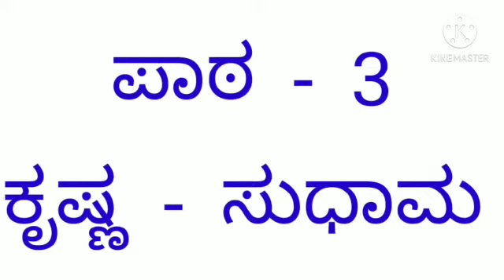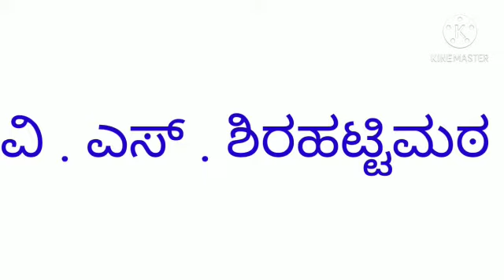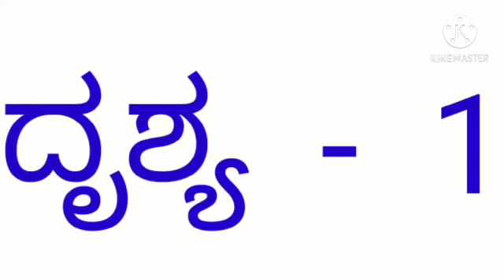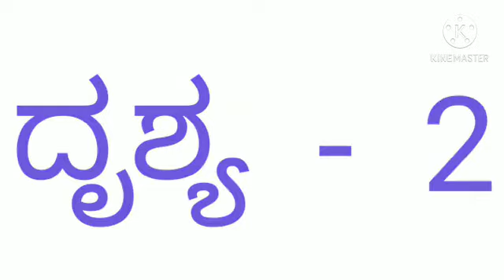EM Kannada Class 6 Lesson 3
St. Anne's Institutions , Virajpet |EM Kannada Class 6 Lesson 3|